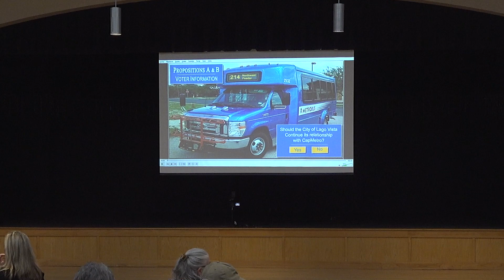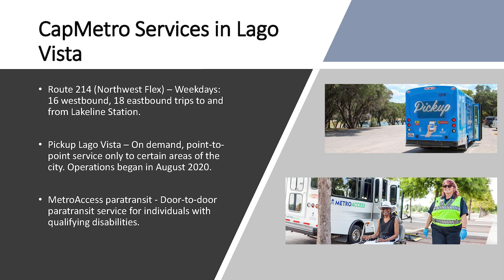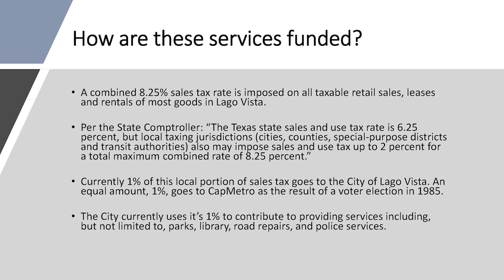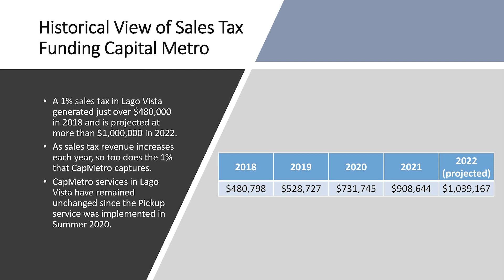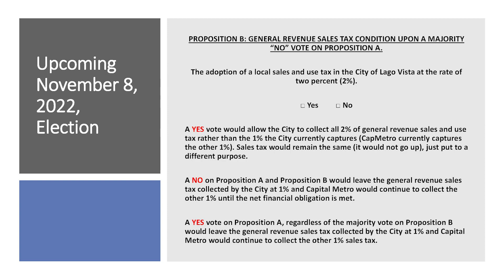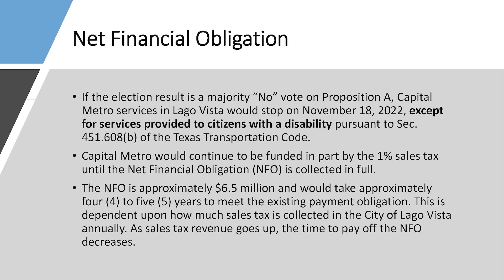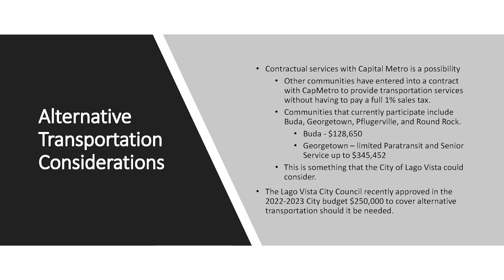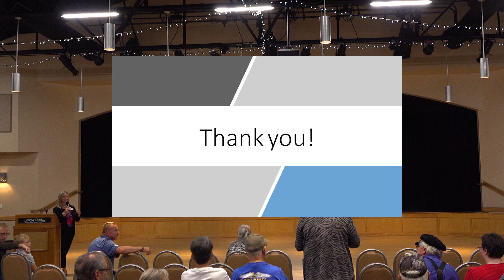Town Hall Meeting 10-12-2022